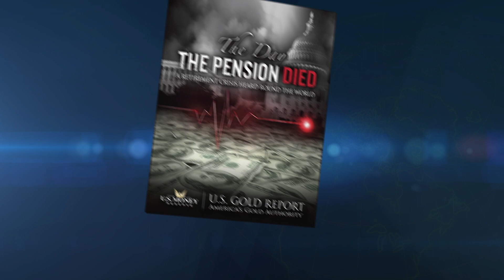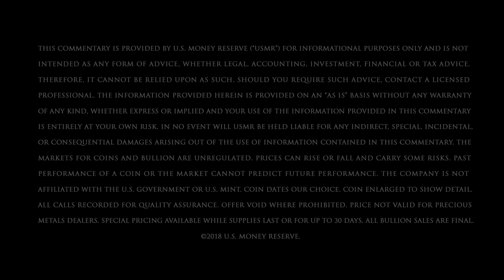America's Pension Crisis - What Can You Do?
The stock market has been driven further and further down recently, and with the insane amounts of debt some of America's biggest companies have acquired, you need to make sure you and your assets are prepared for worst-case scenario. Learn more in today’s episode of USMR Market Insights with Coy Wells.